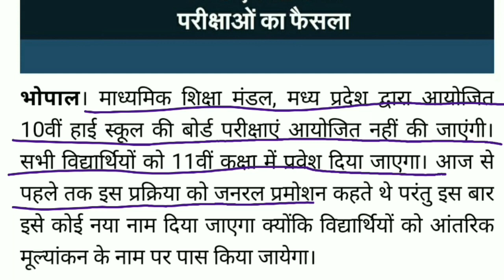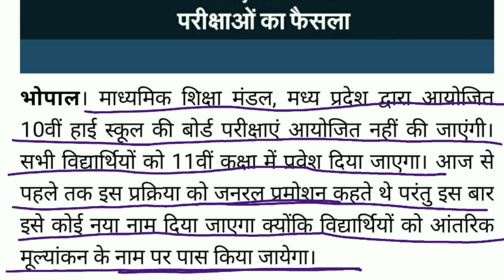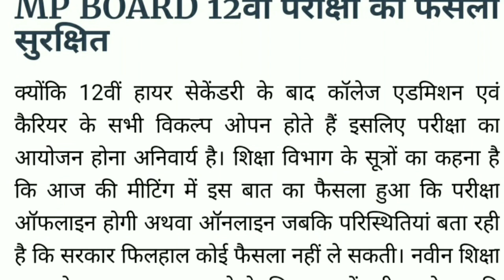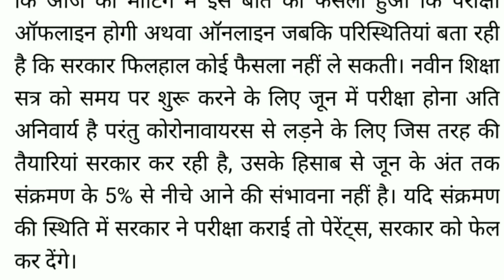MP Board 10 & 12 Exam Final Decision || मध्य प्रदेश माध्यमिक शिक्षा मंडल भोपाल 10th जनरल प्रोमोशन